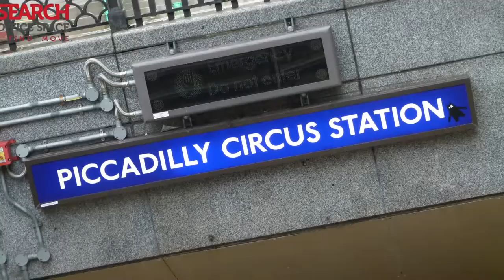Mayfair Office Space - Heddon Street W1 Offices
Office Space Mayfair

Facilities at this serviced office space include; access to executive conference suites and comfortable break out areas; secretarial and administrative services; stationary and courier administration; professional call answering; voicemail; videoconferencing; showers; air conditioning; 24 hour access through a manned reception station and a comprehensive IT and communications infrastructure.

The office is situated only a few minutes' walk from Oxford Circus tube station, with access to Victoria, Bakerloo and Central lines, while both Piccadilly Circus and Green Park tube stations are reachable in under 10 minutes, with further access to the Piccadilly and Jubilee lines. The site is serviced by a number of bus and road routes and has direct access via the Piccadilly line to Heathrow Airport.

ref 9242